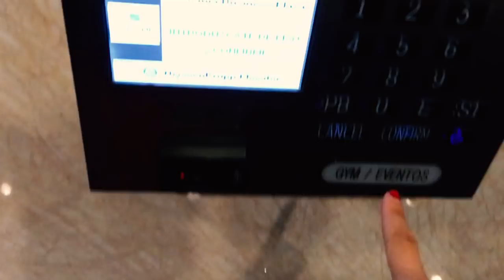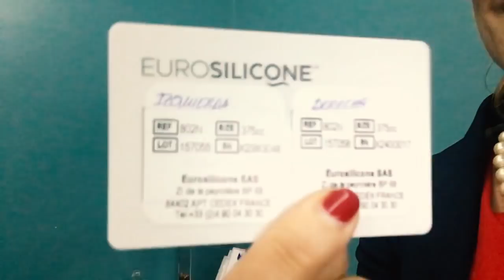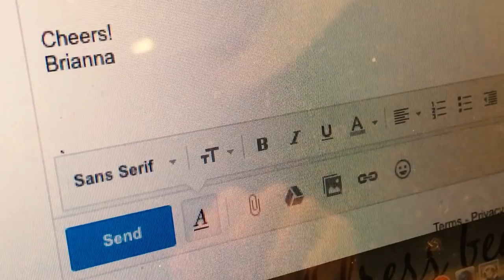VLOG 2 PREVIEW CHANEL NEW COLLECTION & HOW TO DO A SOCK BUN WITH LONG HAIR - BRIANNA MEIGHAN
* Brianna Meighan is a 7-figure digital entrepreneur on Amazon, digital nomad and top fashion influencer. To learn more about how Brianna Meighan created the Amazon business of her dreams,

VLOG 2 PREVIEW CHANEL NEW COLLECTION & HOW TO DO A SOCK BUN WITH LONG HAIR Welcome to my weekly vlog. I am an expat living in Panama and this week my sister, Meg Eliz, and I get a new office in beautiful Punta Pacifica, Panama. We also attend a Chanel new collection sneak preview where I fell in love with so many beautiful Chanel purses, Chanel bags and a gorgeous Chanel bag. In this vlog you will see how to do a sock bun which is how I wore my hair to Chanel. You will also see lots of Panama and even a little bit of my recent purchases at Gucci. Also be sure to follow me on Instagram @BriannaMeighan and if you haven't visited my fashion blog (yes I am a fashion blogger turned youtube vlogger) then be sure to visit my blog briannameighan.com  Besos! Brianna Meighan